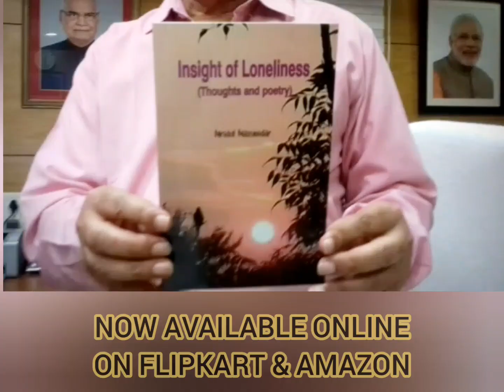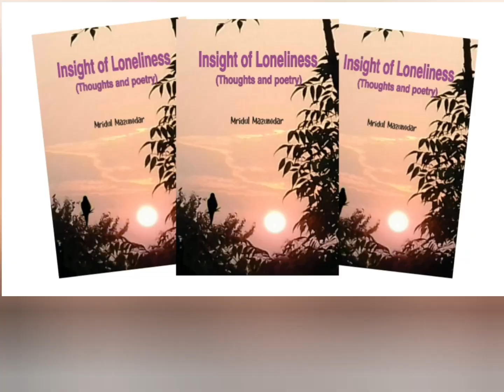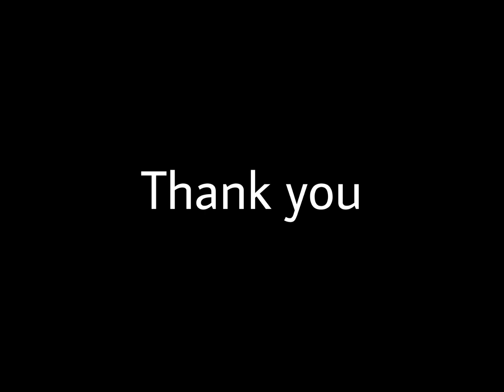An interview with the author of "Insight of loneliness".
“Insight of loneliness” (Thoughts and poetry)
(Paperback & eBook on Amazon & Flipkart)

About the book:
The Present book is a refreshing collection of self stories, articles on various topics along with an emphatic poetry section. Composing the major genres of creative writing,  the heart touching expressions in the book were written at different phases of life and there is a change of thoughts reflected with the time of writing. And this change of thoughts plays a vital role for everyone in taking the right decision in the later part of life. The author has taken up the enigmatic theme of loneliness and courageously demystified its various dimensions.

Loneliness is viewed with a positive eye by the author though it may not be the choice of anyone. As Eleanor Roosevelt mentioned in her autobiography that “The satisfaction of life can not be obtained by entering into the life of another person. It is the choice of another person whether he or she can accept your presence in his or her life. The most important task for everyone is to be independent and we can earn respect from others”. The self stories included in the book are a depiction of enduring self recognition. The views expressed in the articles are not the judgement or opinion but only sharing of thoughts as observed. Someone may find better views to this observation. The book is an attempt to record the truth as perceived by the author with the hope of getting similarities with others by sharing. Reading this will open up newer ways of visualising and imaginig our world.